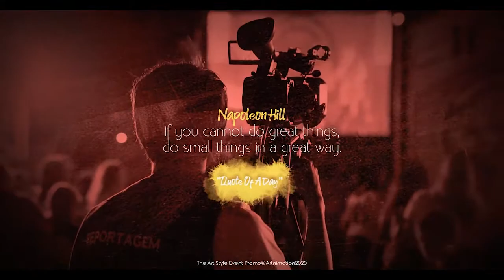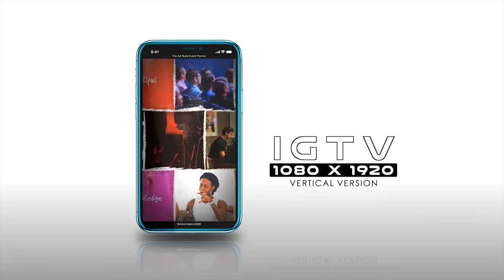Top After Effects Projects: Art Style Get-Together Promo + Free Font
4 Logo Placeholder
42 Media Placeholders
Modular Structure
Tutorial Included
Fast Rendering
No Need Plugin
Two Version (Standard and Instagram TV)
45 Seconds Duration